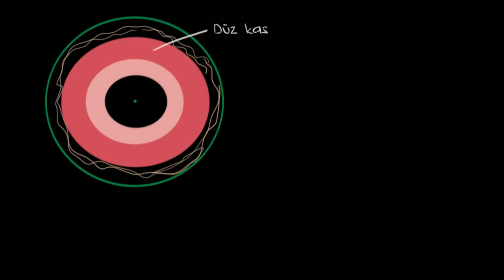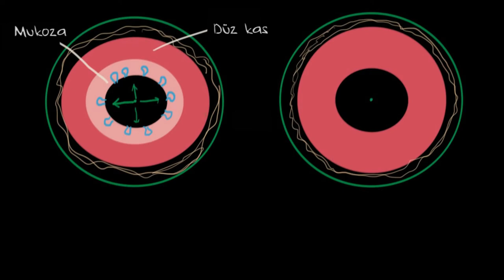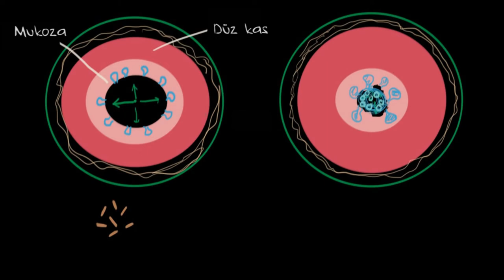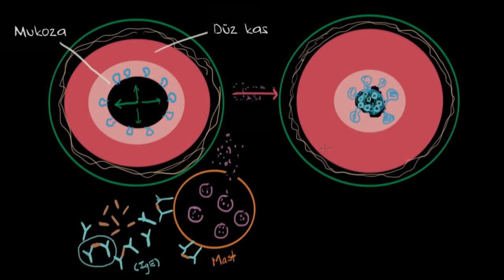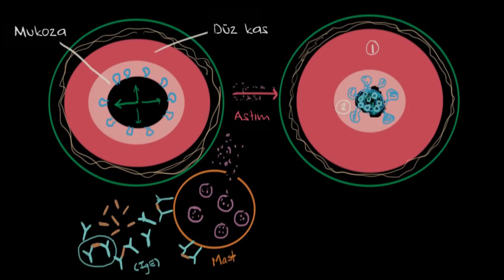Astım Patofizyolojisi (Solunum Sistemi Hastalıkları | Sağlık Bilgisi ve Tıp)